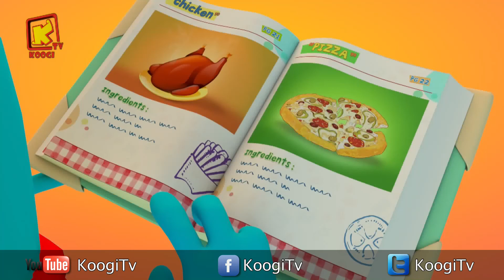كل سنة وكل اصحاب كوجي طيبين - شهر مايو2018- المجموعة -27- قناه كوجي القبطية الارثوذكسية للأطفال